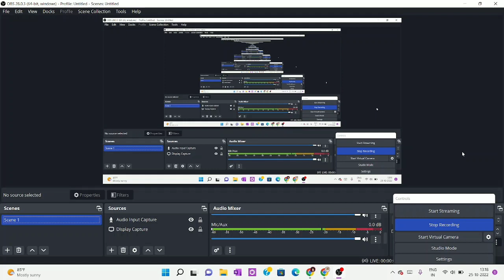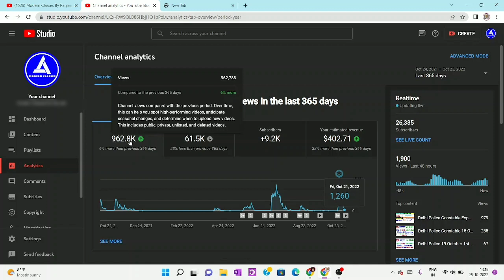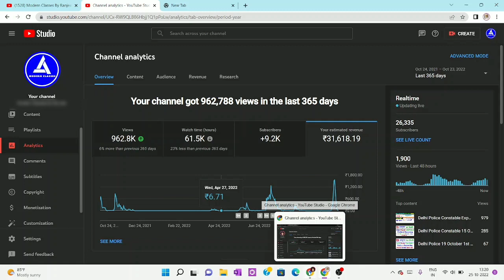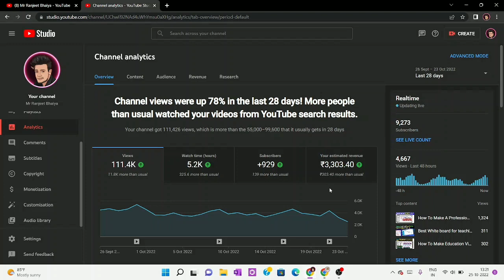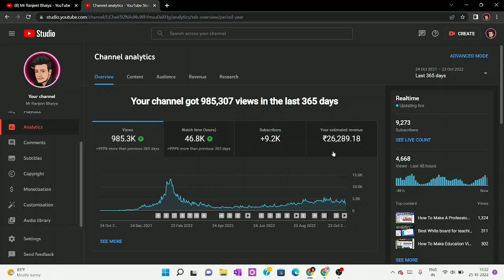यूट्यूब 1 मिलियन व्यू में कितना पैसा देता है | Education Vs Tech channel earning in 1Million views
My Gadgets [ यंत्र जो मै प्रयोग करता हु ]

० Stylus Pen(Touch Pen)

० Mic Boya M1

० Normal Mic

० Pentab Wacom CTL 472

० Pentab Wacom CTL 672

PENTAB FOR MOBILE

० My Laptop

० Whiteboard 4x3

Education channel earning in 1 million views,
YouTube earning in 1 million views,
Technical channel earning in 1 million views,
YouTube 1 million views per Kitna paisa deta hai,
YouTube channel first earning,
YouTube First Payment,
My payment From Youtube,